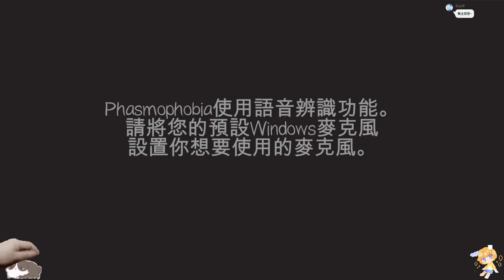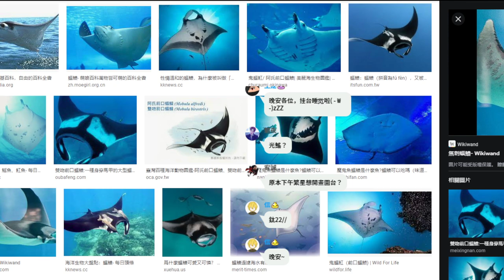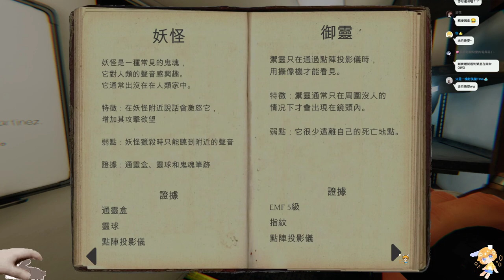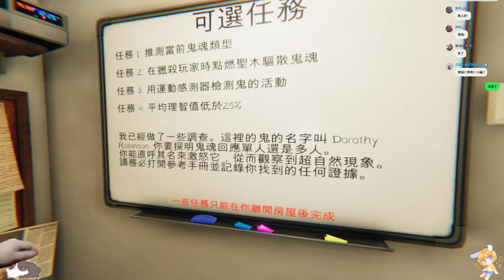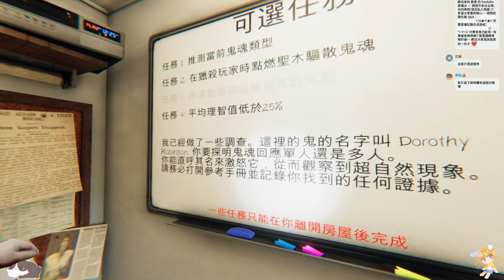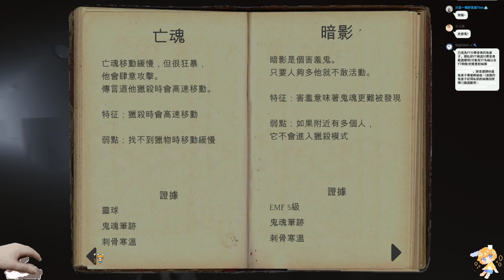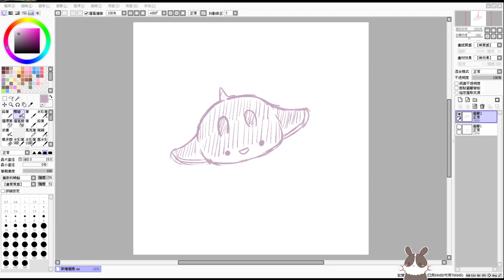【繁星】週三 恐鬼症 phasmophobia 2021 9 8